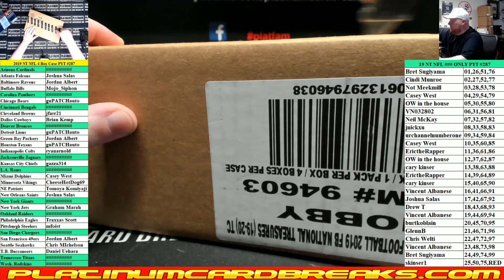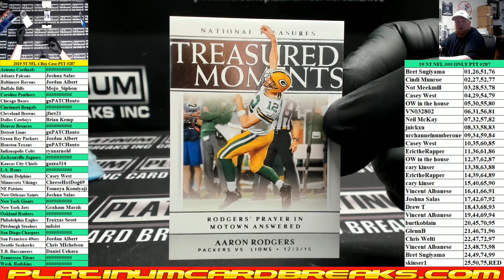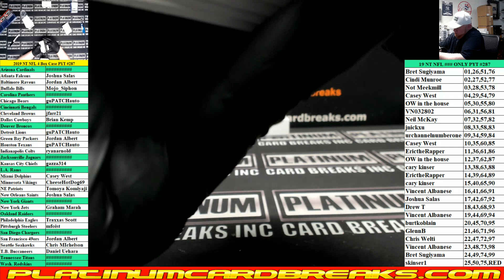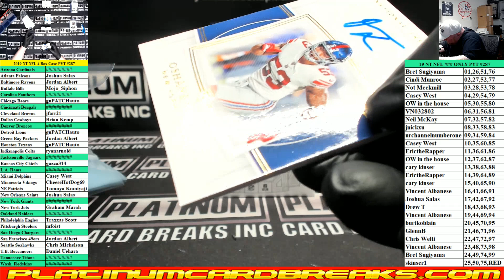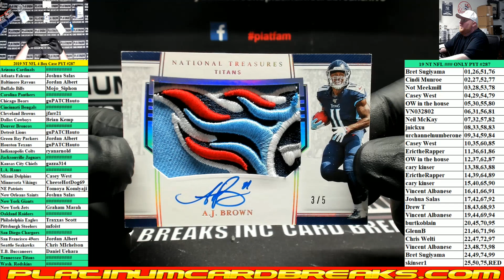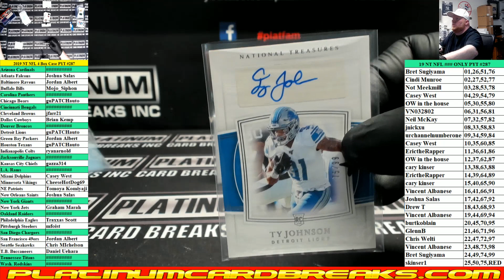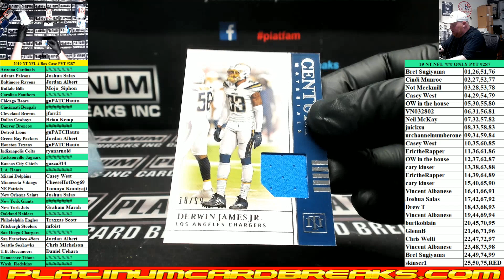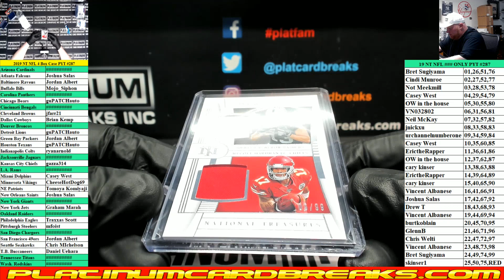2019 Panini National Treasures Football 4 Box Case PYT #287